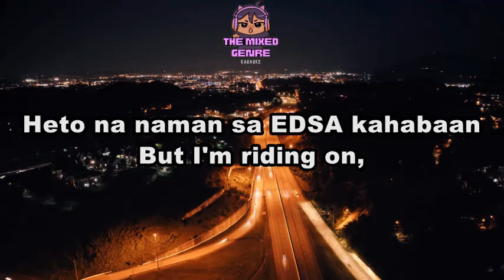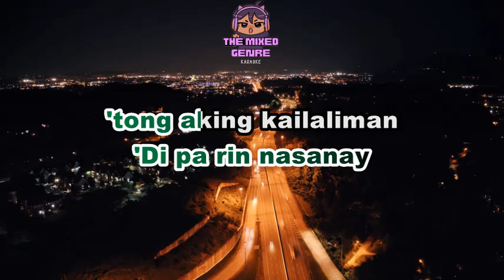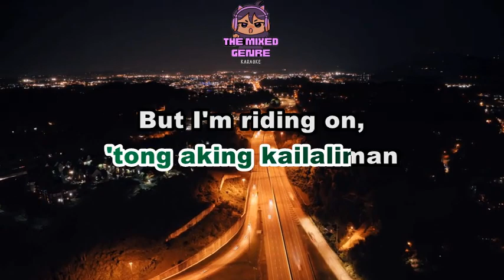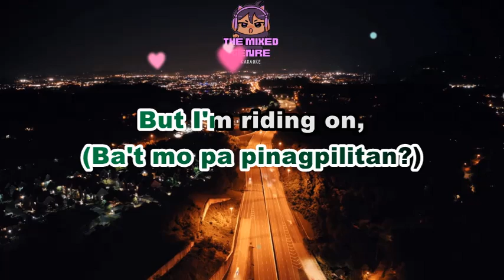PABLO (SB19) - EDSA | KARAOKE VERSION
This is A FAN MADE BY THE MIXED GENRE SONG LYRICS version of "EDSA"

Original Source:

 • PABLO - EDSA

 • EVM